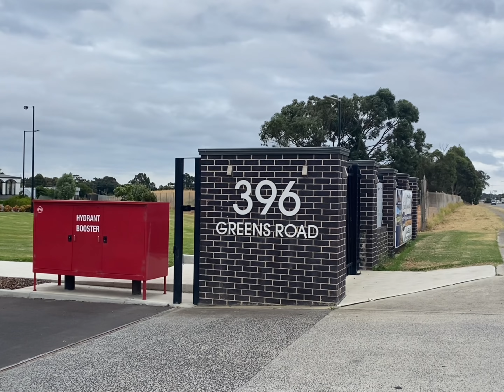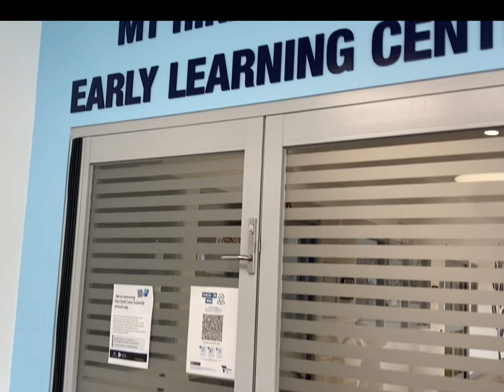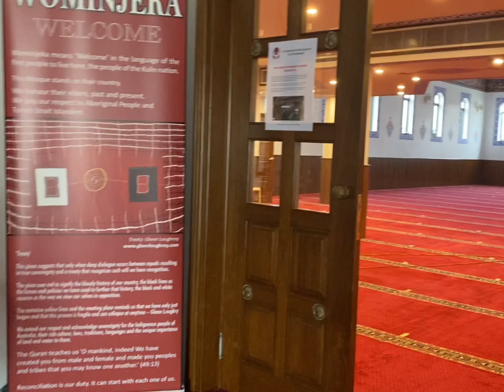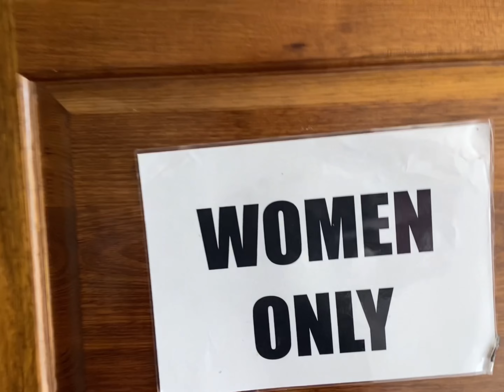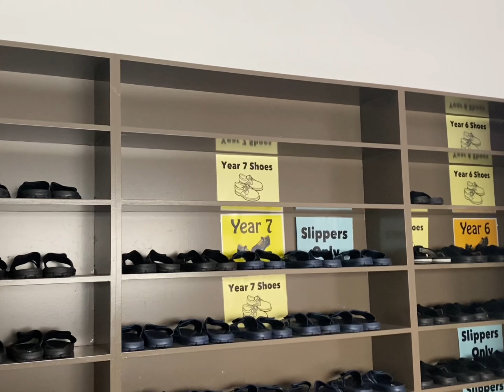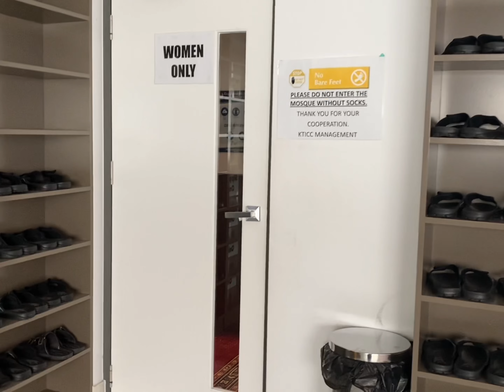Mosque & school In Melbourne یکی از جم بهترین مکتب ها برای اولاد های ما در ملبورن استرالیا